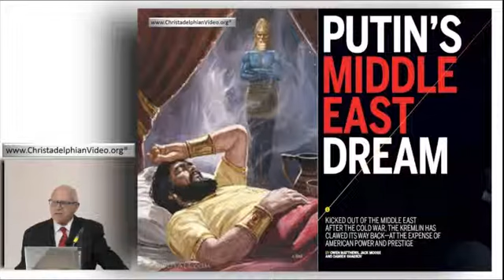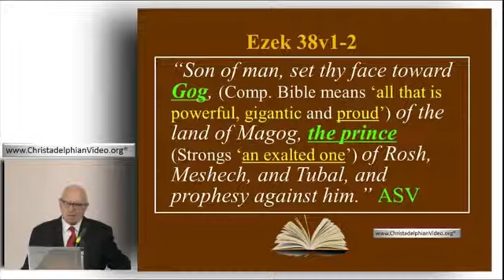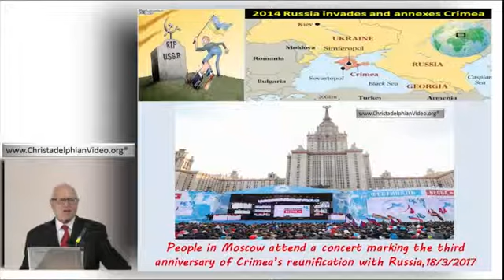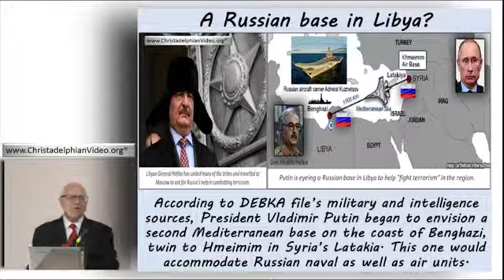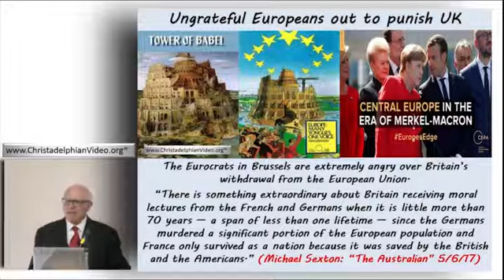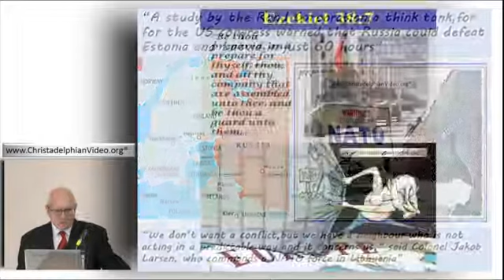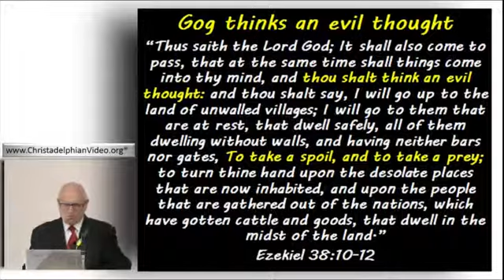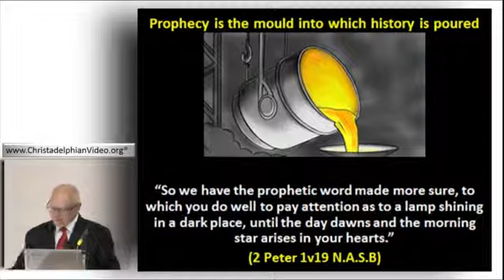Study 1 Russia's Dream Europe's Destiny and the Finger of God 2